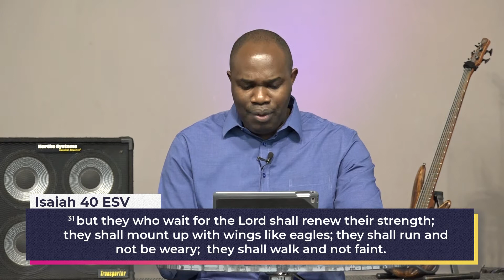DEVOTION WITH REV KEN ODUOR